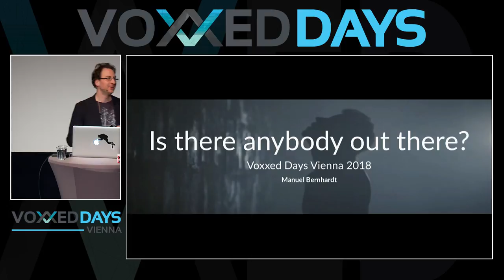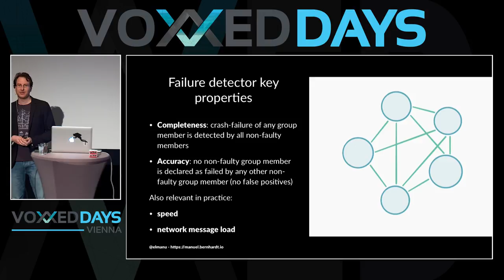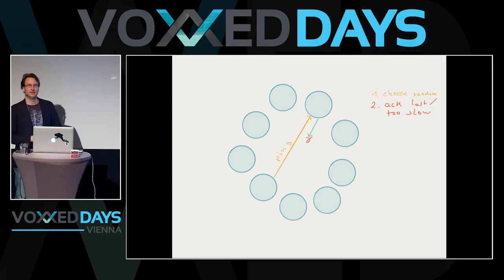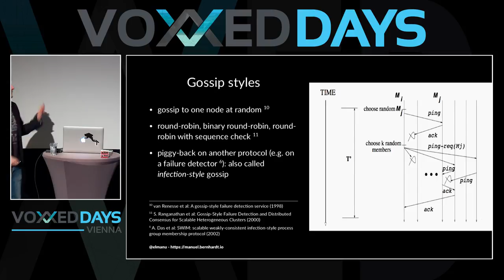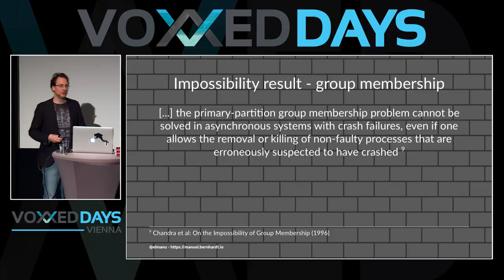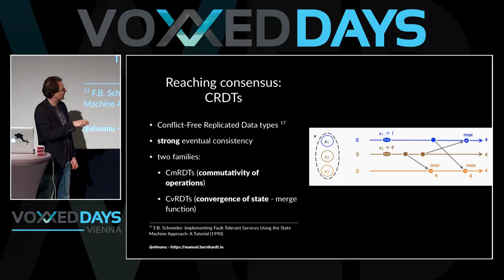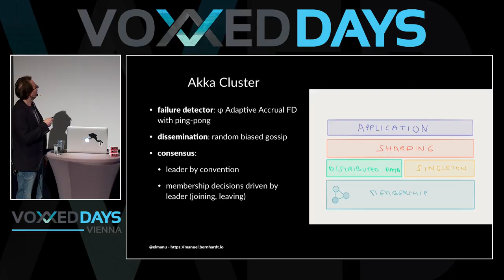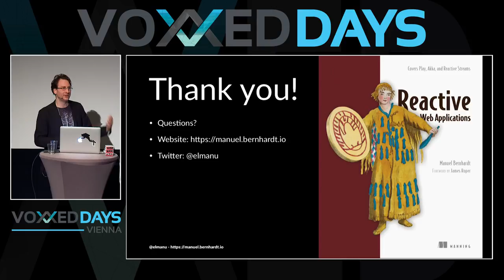Is there anybody out there? by Manuel Bernhardt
Modern applications are faced with the expectation of being always up. As a result, an increasing amount of businesses are transitioning to modern architectures such as the one of reactive microservice-based systems. As compelling as this sounds, this also means to embrace distribution so as to ensure fault-tolerance and scalability. This also means embracing the uncertainty and nondeterminism that comes with building networked applications: changes in link quality, network partitions and outages of individual nodes are scenarios that need to be addressed first-hand when designing such systems.
In this talk you will learn about the fundamental mechanisms that clustered systems need in order to operate in this uncertain world, such as failure detection, gossip-based cluster state propagation, split brain resolution and convergent replicated data types (CRDTs). We will look at these mechanisms in the context of Akka Cluster.
By the end of this talk you should have a solid understanding of the trade-offs that need to be made when building clustered applications. You will also get the sense that a networked application is not just one application, but the cooperation between individual processes that need to probe for each other’s availability and decide what to do when one or more of them are maybe unavailable all while not being able to talk with one another.